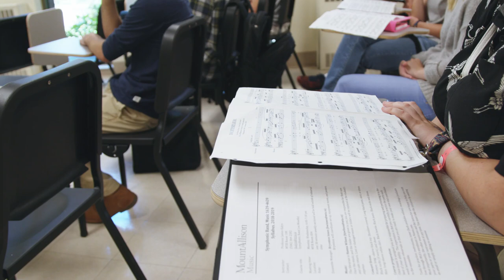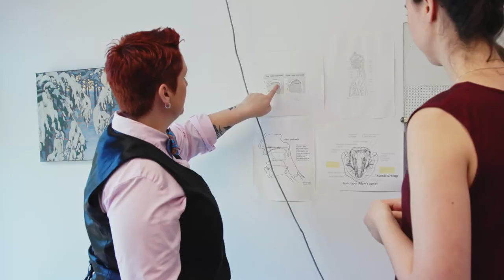Degrees: Bachelor of Music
Whether you are looking to prepare for a professional career in music or simply want to study music as an elective or as an extracurricular activity, the Music department has plenty to offer.

The Music program focuses on professional training, with an emphasis on musical performance. The department offers performance study in:

• Voice
• Piano
• Strings
• Woodwinds
• Brass
• Percussion
• Guitar
• Organ
• Harpsichord

Bachelor of Music students are not formally streamed into specific areas of musical study. This flexible approach helps ensure you are well prepared for the wide-ranging demands and varied career options that exist for today’s musicians.